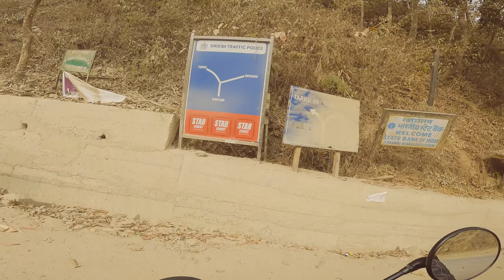Ravangla ride on classic 350 # Temi tea Garden Sikkim | Gangtok to Ravangla| 2023.